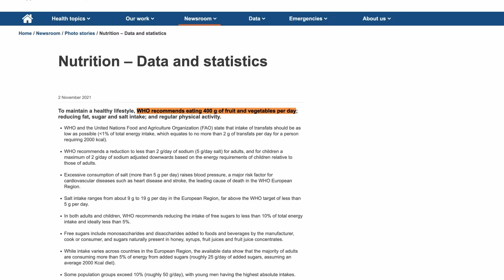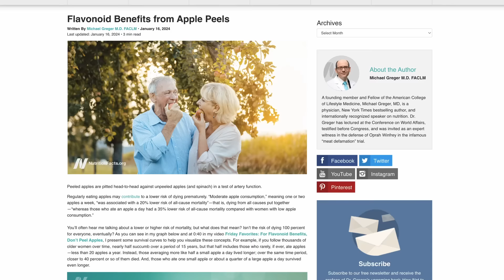🍎 Mele, come devi mangiarle per godere di effetti (quasi) farmacologici 🍏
La mela è un frutto ingiustamente sottovalutato: esploriamo gli studi disponibili per scoprirne proprietà e benefici sulla tua salute.

[Chi sono?]